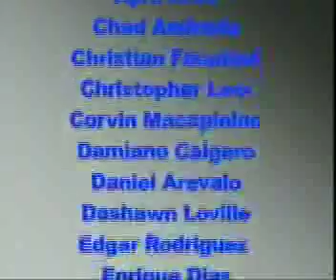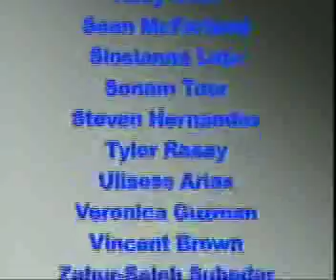9 11 09